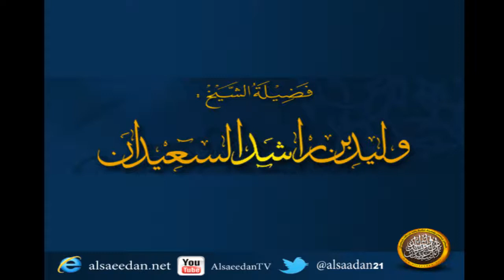إتفاق مجموعة على بناء إستراحة ثم أراد أحدهم الخروج ؟